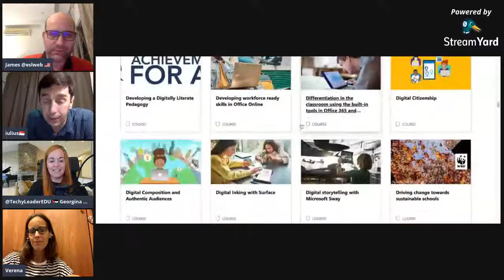The Eternal Learner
Excited about the learning opportunities available to you, but also overwhelmed?  We've got you - let us walk and talk you through some of the Technology qualifications that are available to validate your awesomeness!  You're welcome!